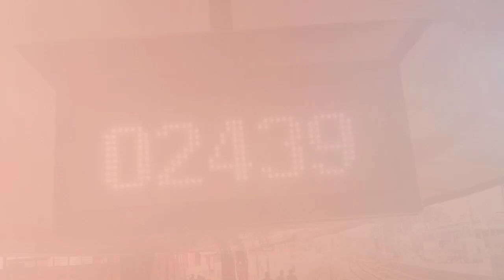02439 New Delhi - Shri Mata Vaishno Devi Katra Vande Bharat Express Inaugural Run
02439 New Delhi - Shri Mata Vaishno Devi Katra Vande Bharat Express